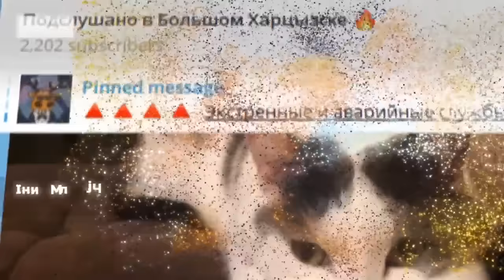20.10 В Авдеевки рекордные потери у армии рф. Президент США официально запросил помощь Украине.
Сбор на дроны камикадзе для ВСУ:
Монобанка збору:

Карта Монобанка:
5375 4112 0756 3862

TSbufWkNEPzJsos3HF9bkuit8Kutz1CX2w

Карта "Приват Банка" (только для клиентов этого банка):
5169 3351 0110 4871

Гривневий рахунок UAH:
БО БФ ІВО НЕЗЛАМНІ СЕРЦЯ
Рахунок одержувача у форматі IBAN: UA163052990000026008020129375

Валютний рахунок USA:
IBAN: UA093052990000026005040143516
SWIFT PBANUA2X

Валютний рахунок євро:
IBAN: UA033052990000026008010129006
SWIFT PBANUA2X

Derm Guard начинает свою работу!
Дерматовенерологическая гвардия Украины – это союз врачей-дерматовенерологов, которые в сотрудничестве с Министерством обороны Украины, Министерством здравоохранения Украины и волонтерскими организациями решают вопросы лечения и профилактики дерматовенерологических заболеваний военнослужащих Украины.

Каждый военнослужащий Украины может получить помощь врача, оставив заявку на консультацию

00:00 вступление;
00:23 сбор средств на закупку и производство дронов-камикадзе для ВСУ;
03:23 новые проекты команды Deepstate;
07:43 оперативная обстановка;
26:38 военно-политическая обстановка;
37:02 как ФАБ в рф превращают в планирующую бомбу;
42:16 может ли Миг 31к совершать посадку с ракетой "Кинжал" на подвесе;
45:01 что может сдвинуть фронт в сторону нашей границы;
50:41 пожелания, комментарии и приветствия.

США открыли горячую линию для сообщений о коррупции в Украине,
чтобы сообщить о коррупции, украинцы могут звонить по телефону генеральному инспектору США напрямую.
Горячая линия генерального инспектора:
Министерства обороны США
dodig.mil/hotline
Государственного департамента США
stateoig.gov/hotline
Агентства США по международному развитию
oig.usaid.gov

Круглосуточная горячая линия для военнослужащих рф, которые хотят сдаться в плен и сохранить свою жизнь:
➡️ Вам необходимо зарегистрироваться в чат-боте с внесением определенной информации о себе. Чат-бот вы можете найти в Telegram: название “ХОЧУ ЖИТЬ”, бот

Ссылка на видео обращение к военнослужащим ВС рф, о гарантиях и правилах сдачи в плен: